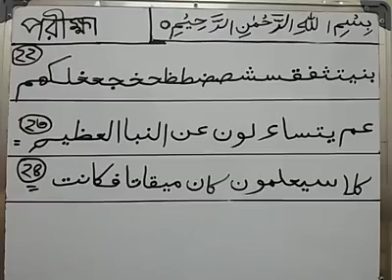11. ক্লাস নং পরীক্ষা তালিমুল কায়দা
আমাদের পরিচালিত Whatsapp গ্রুপ সমূহ
[ইসলামের সত্যটা জানতে চাই]
আসুন কুরআন ও সূরা শিখি !
আসুন মাসনূন দো'আ শিখি !
Whatsapp গ্রুপে অ্যাড হতে চাইলে এই নীচের নাম্বারে
পরিবেশনায় আলীহোসেন সওয়াবের নিয়তে শেয়ার করুন ।
এবং আমাদের সাথে থাকার জন্য ইউ টিউব সাবসক্রাইব করুন ।